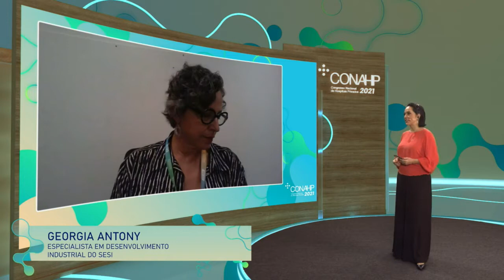Conahp 2021: MODELO ASSISTENCIAL - OS DESAFIOS DA GESTÃO DE SAÚDE POPULACIONAL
O foco de uma gestão de saúde populacional deve estar em promover e disseminar estratégias destinadas a melhorar a saúde da população como um todo. Para isso, incentiva debates e o engajamento dos principais interessados no tema (prestadores de serviços de saúde, profissionais de saúde públicas, planos de saúde, empregadores e formuladores de políticas). O objetivo desta mesa é entender quais são os desafios para essa integração diante de um cenário tão fragmentado como é a saúde no Brasil. Falamos sobre sistema integrados em redes de atenção; análise das condições de saúde da população; modelos de discussão de doenças crônicas; e como viabilizar o acesso à saúde suplementar a partir de exemplos concretos.

Participam deste debate Georgia Antony, especialista em Desenvolvimento Industrial do SESI; João Alceu, presidente da FenaSaúde; Martha Oliveira, diretora-executiva do Laços Saúde e Designing Saúde; e a moderadora Ana Maria Malik, professora titular da FGV- EAESP.

O Conahp 2021 foi realizado entre os dias 18 e 22 de outubro em formato totalmente digital e com programação transmitida ao vivo. O tema foi "Saúde 2030: desafios e perspectivas".